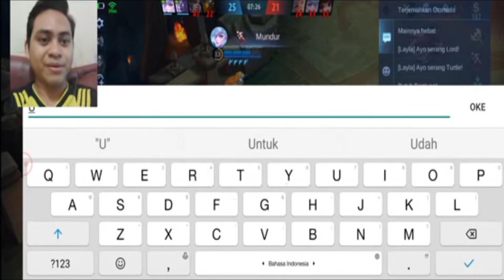Pahami Main Solo Rank Yang Benar Part 2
Bermain Pakai Skil Seadanya Tapi Tetap Menang.

main game ini mau masuk asuransi, beli mobil,  rumah dan apartemen